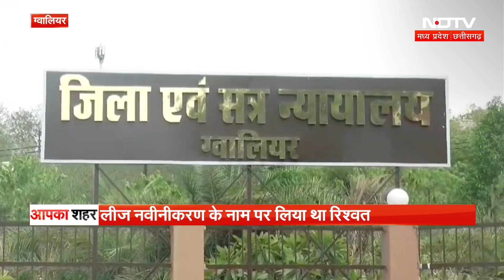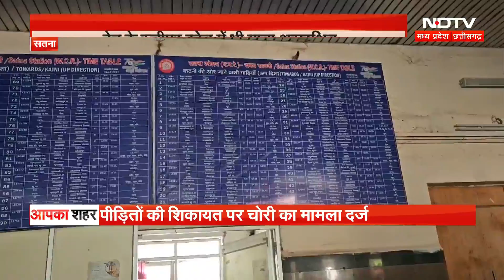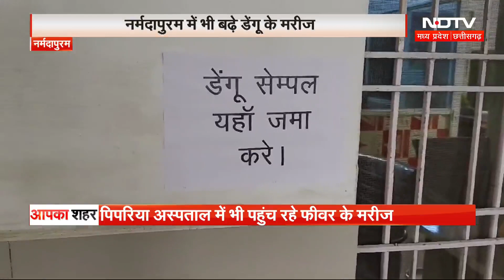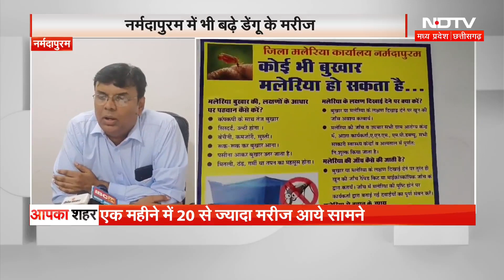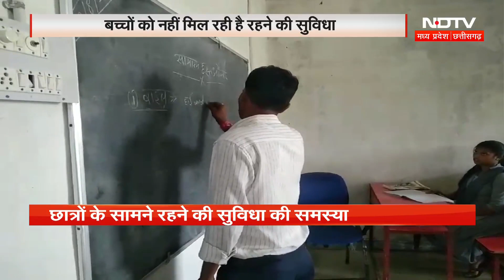MP-Chhattisgarh: आपका शहर में देखिए अपने इलाके की दिनभर की सभी बड़ी खबरें | Bemetra । Gwalior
MP-Chhattisgarh: आपका शहर में देखिए अपने इलाके की दिनभर की सभी बड़ी खबरें | Jiwaji University। Neet